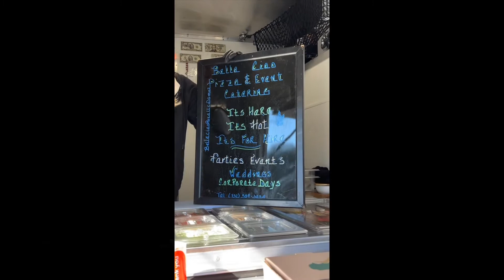Turning Tragedy into Legacy with PIZZA ! Bella Ciao Wood Fired Pizza! In honor of Francesco Russo!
Bella Ciao Pizza Truck on Rt 27 in Somerset NJ…. Is LEGACY ON WHEELS….Francesco Russo was tragically lost in an accident and his family rose up to carry forth one of his dreams !!Pizza was one of Francesco’s passions! Love and legacy carried forth by the love of his life and his best friend!! This Why Behind the Pie… is truly heart wrenching and also inspiring ! Go visit them for truly authentic Amazing Wood Fired Pizza!!